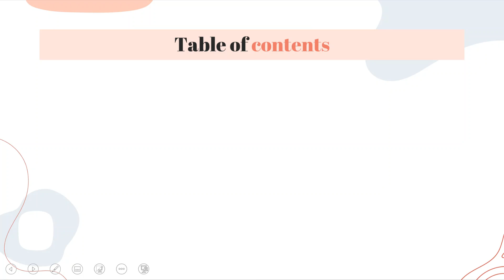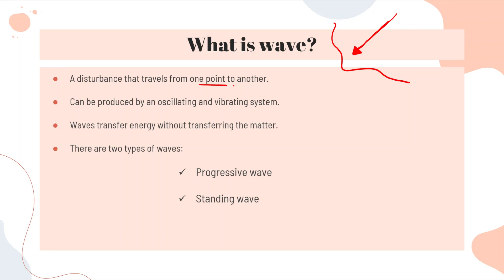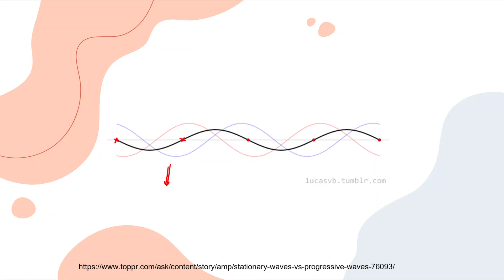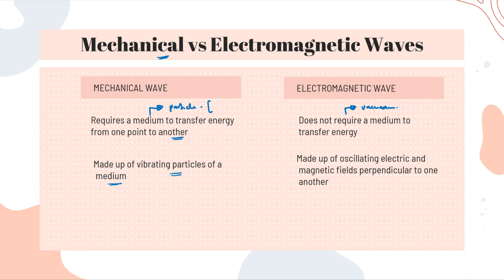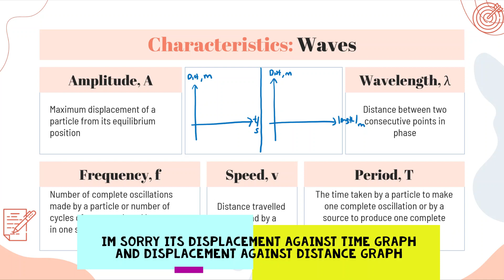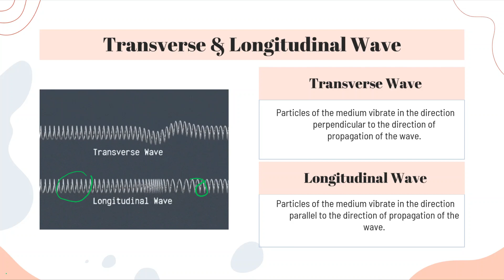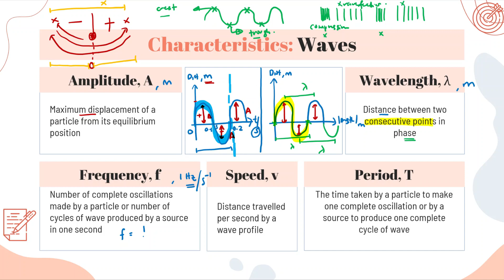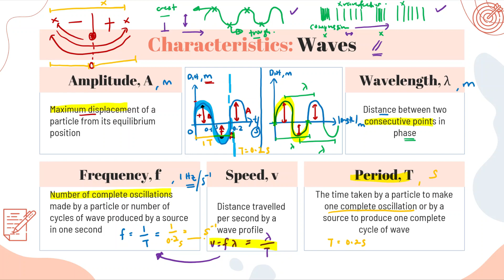WAVES: FUNDAMENTAL OF WAVES